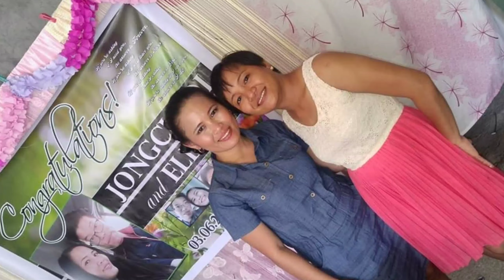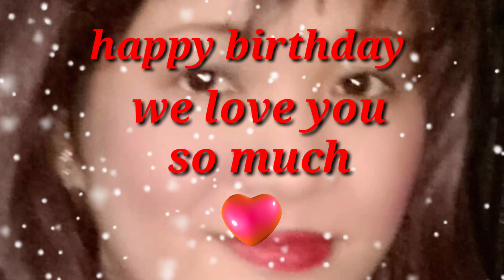HAPPY BIRTHDAY TITA PHING!!!♥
Happy Birthday Tita Phing ingat ka po palage!!..,
Mahal na Mahal ka po namin.♥♥♥